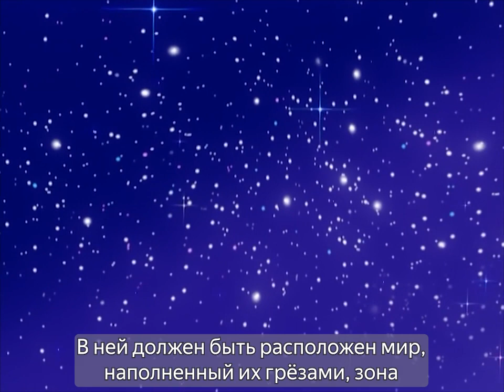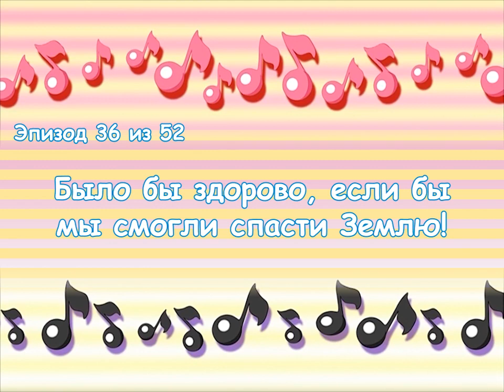Onegai! My Melody - Эпизод 36 - Русские субтитры (RusSub)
Мощная серия 36 с субтитрами!
Новые серии каждые вторник, четверг, субботу и воскресенье!
- там я могу сообщать больше информации

Оригиналы серий взяты из торрент-раздачи от Moozzi2 (доступ через VPN)

Особая благодарность DinaSounds (@dinasounds119) за то, что своей работой вдохновила меня начать свой перевод, и всем, кто поддерживает мою работу лайками и добрыми словами!